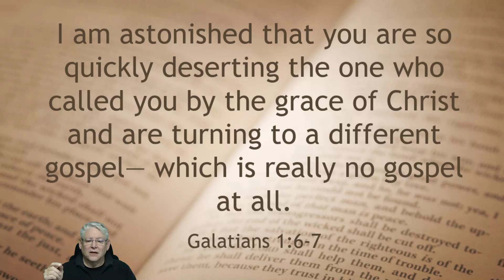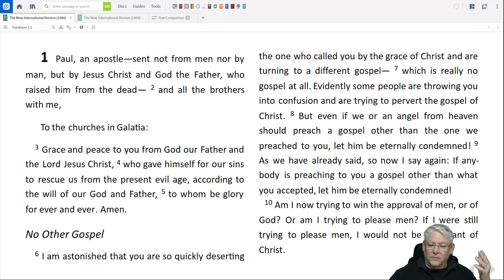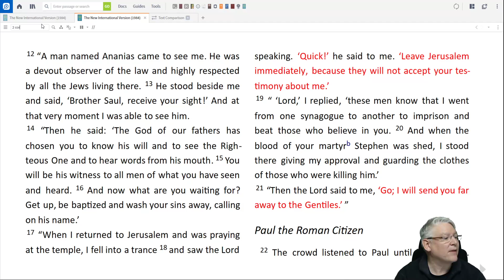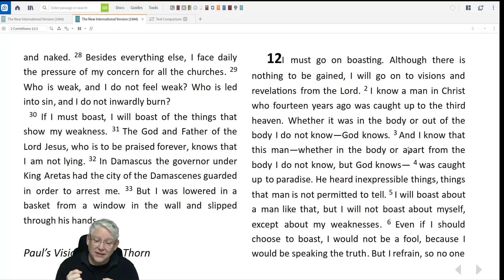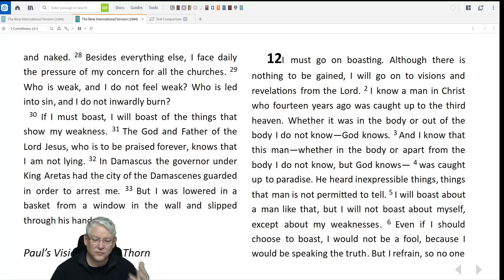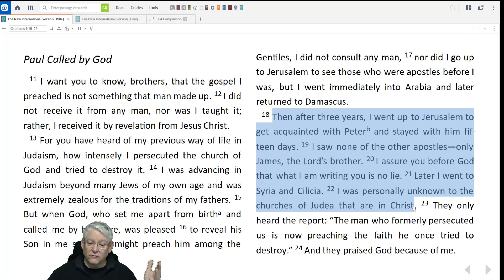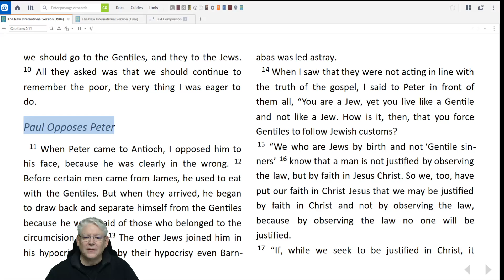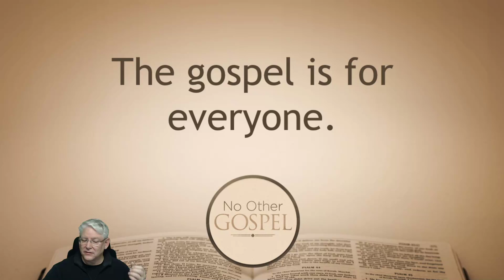No Other Gospel Part 2